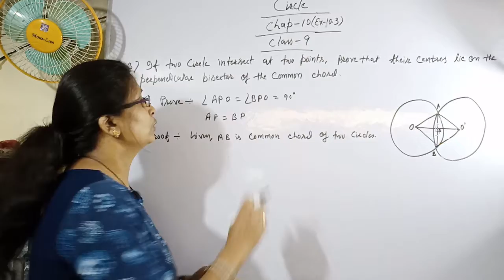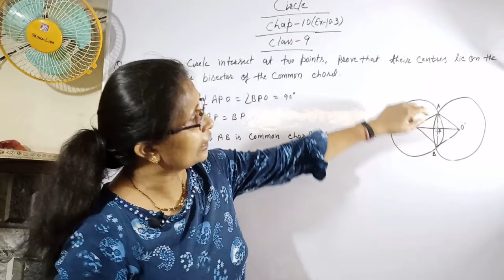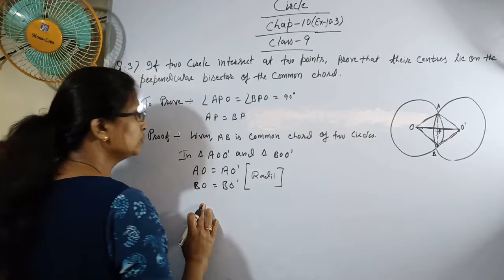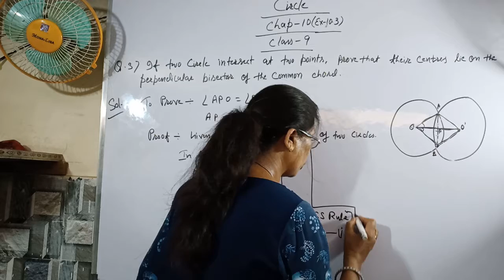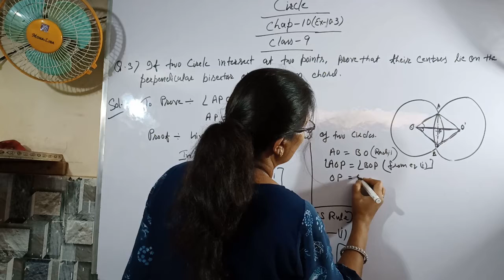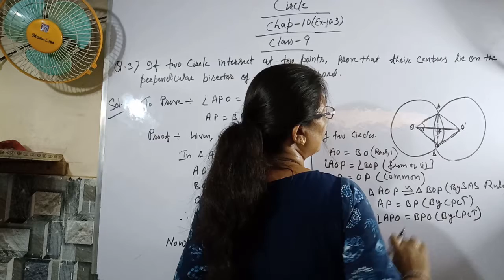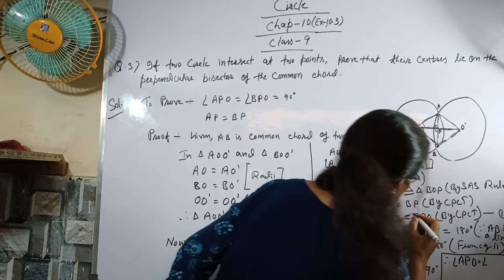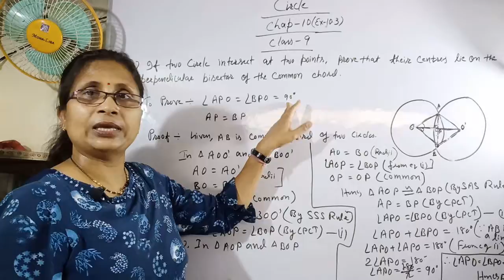Class 9 || Ch-10 || Circles | Ex-10.3 | Q.no.-3 | NCERT | Math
This video is about Chapter-10 Circles of Ex 10.3 | Q No.-  3 NCERT Class 9.